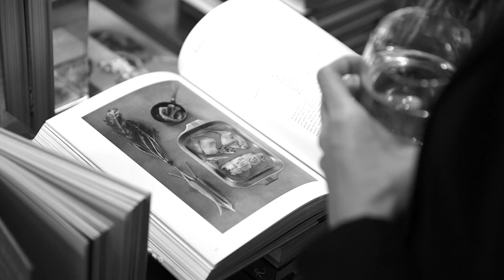Daniel de la Falaise: Nature's Larder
Daniel de la Falaise visits Bookmarc NYC, where he makes drinks, meets fans, and talks about his book "Nature's Larder: Cooking With the Senses".